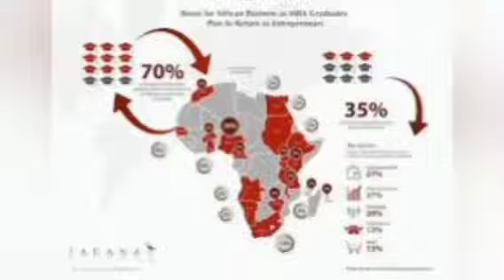NIGERIANS MOVING TO EUROPE FOR GREENER PASTURE, BUHARI INVITING PARIS CITIZENS TO COME TO NIGERIA 🇳🇬